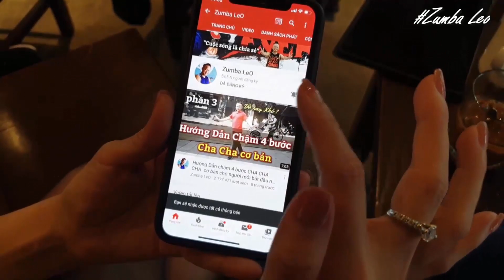Hướng Dẫn Cha Cha Tổ Hợp #02 / CNNO / Leo(BÀI KHỚP NHẠC BẤM▶️)